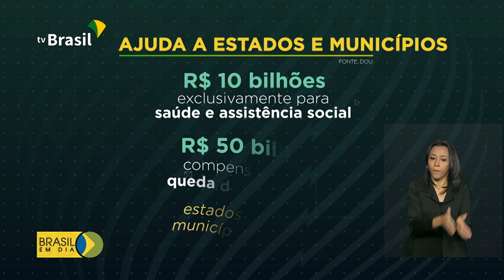Estados e municípios vão receber R$ 60 bi em ajuda federal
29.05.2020 - O Presidente Jair Bolsonaro sancionou, nesta quinta-feira, a Lei que garante o envio direto de 60 bilhões de reais de ajuda a estados e municípios para combater os efeitos da pandemia.